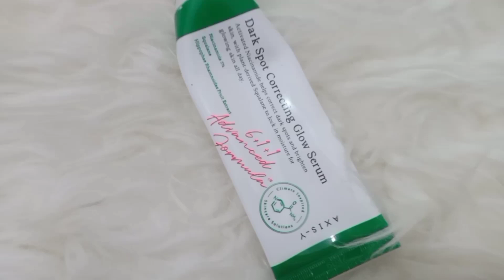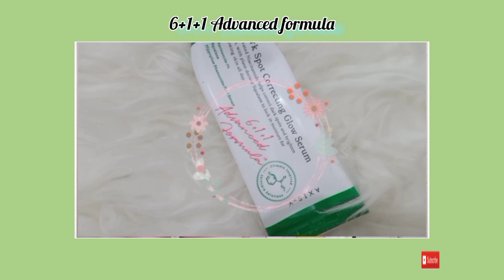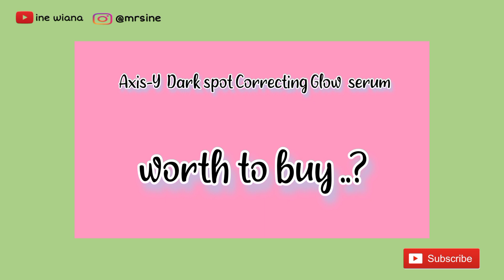REVIEW JUJUR AXIS-Y DARK SPOT CORRECTING GLOW SERUM | SKINCARE VIRAL SEBAGUS ITUKAH ?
di video x ini aku review skincare lagi produknya ini sempet viral di tiktok jadi setiap ada rekomendasi serum yang lewat di fyp ku pasti masukin axis-y dark spot ini
dan sebenarnya produk2 dari brand ini udah jadi whislistku dari pertama x mereka release dan banyak onlineshop yang memposting tentang brand ini sO penasaran seperti apa review nya kalian harus nonton video ini sampai habis ya supaya dapatin info lebih lengkap nya selamat menonton 💕

✅ Buat yang suka Jajanan cemilan Pedas,Gurih,asin,manis aku rekomendasiin bisa beli disini,banyak jenis Varian ,Murmer & homemade :

Silahkan kalian boleh kasih saran atau kritik, bisa melalui komentar atau pun DM ke IG aku langsung ya. Karena aku sangat butuh masukan dan saran dari kalian semua channel ini bisa lebih baik kedepannya. Terima kasih 😍🤗